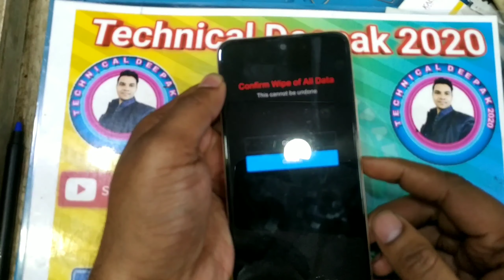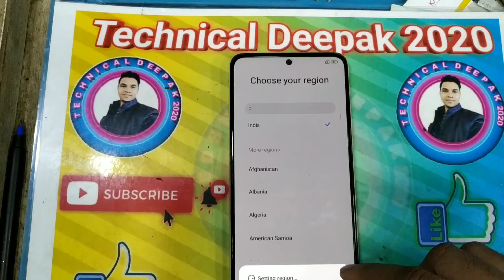Redmi note 12 pattern unlock without PC 💥